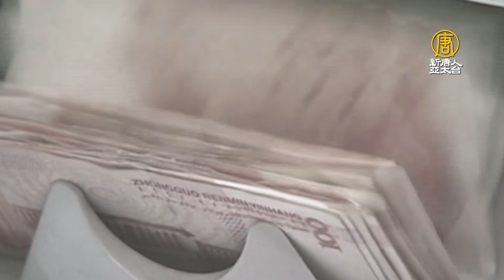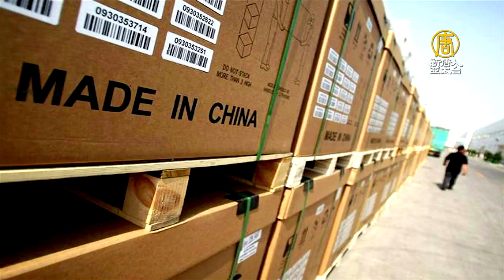中國經濟風險急升 華郵：美中仍會部分脫鉤